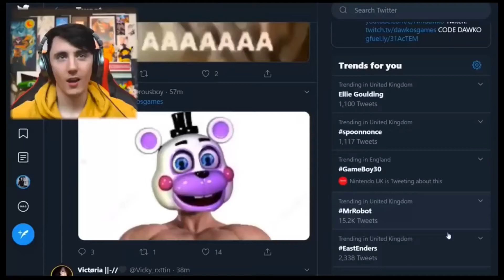Dawko Perfectly Cut Scream